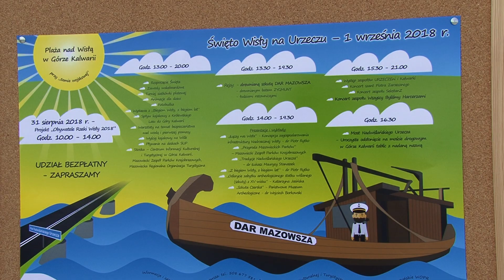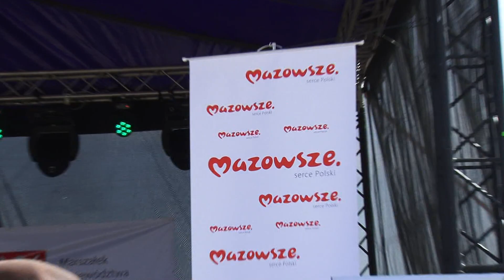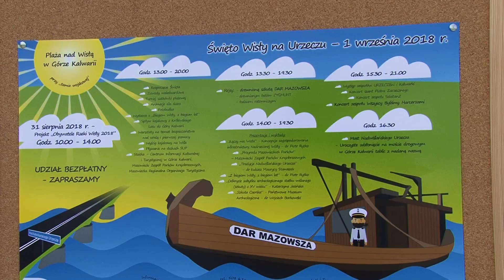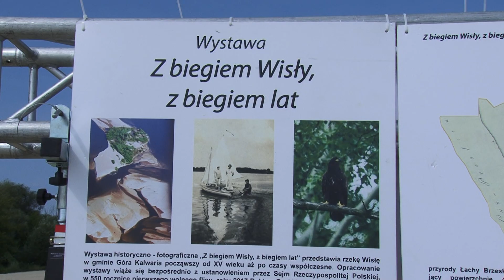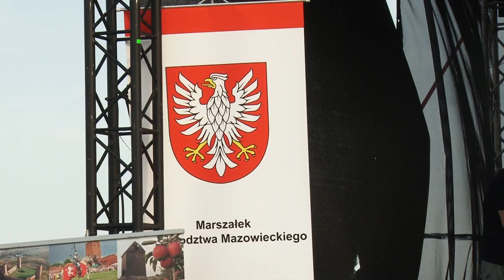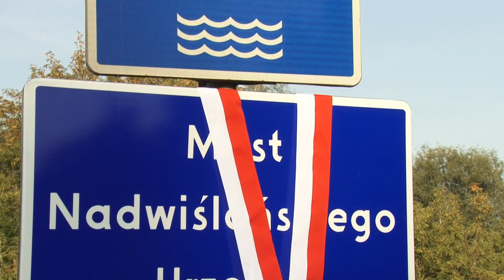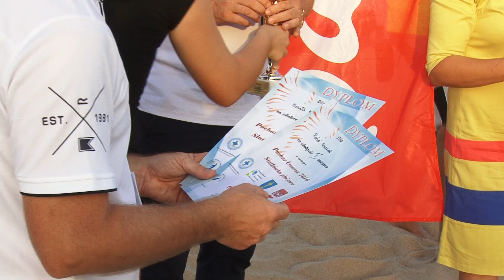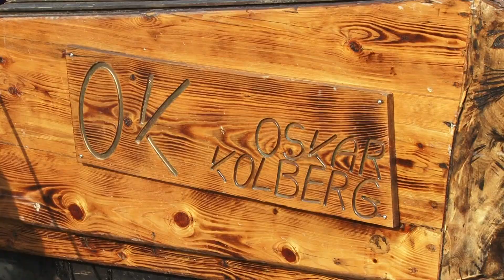Kronika Filmowa Góra Kalwaria 2018 - Święto Wisły "Na Urzeczu" 01.09.2018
Odsłonięcie tablicy " Most Nadwiślańskiego Urzecza "